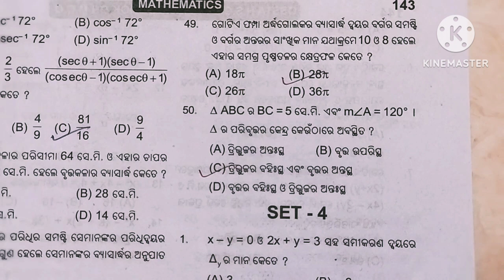OSSTA TEST PAPER||2024-25 ||SET-3 ||PART-4 ||Q.N-44 TO Q N-50 ||FOR HALF YEARLY EXAM